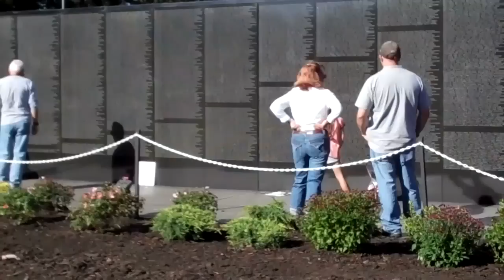DIGNITY MEMORIAL VIETNAM WALL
The Dignity Memorial® Vietnam Wall is a traveling, three-quarter scale replica of the Vietnam Veterans Memorial in Washington, D.C. The faux-granite replica stands 240 feet long and eight feet high and is inscribed with the names of more than 58,000 Americans who died or are missing in Vietnam. The Wall recently travelled to West Islip, New York. To hear the original stories of combat veterans, please go